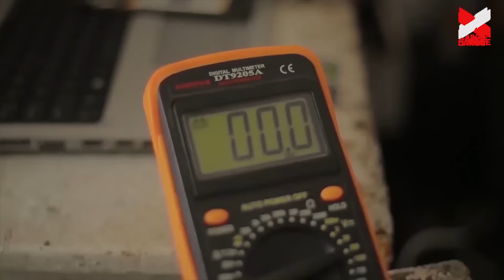Ariko kuberiki nta rusengero ruba SODOMA Gikondo/YAKA,NZOVU na NYAGAHENE baraguturitsa imbavu 😂🤣